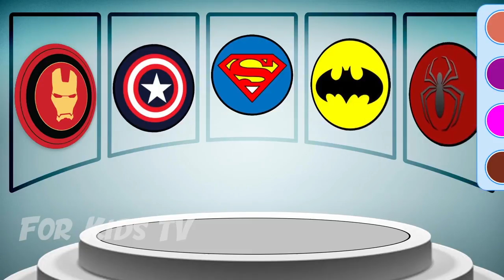Learn Colors for Children with Color Pokemon Go Pikachu | Colours for Kids to Nursery Rhymes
Learn Colors for Children with Color Pokemon Go Pikachu Other Funny Videos: Cars Toon | ENGLISH | Mater's Tall Tales | Maters | McQueen